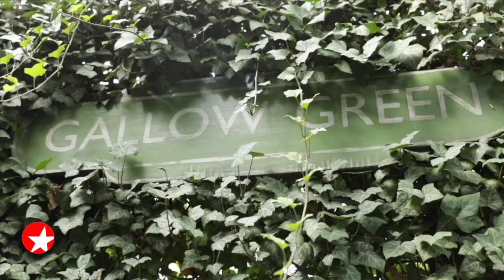The Broadway Show: Julie Halston on Receiving the 2020 Isabelle Stevenson Tony Award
Broadway star Julie Halston chats about being honored with the 2020 Isabelle Stevenson Tony Award for her dedication and advocacy in raising funding and awareness for the Pulmonary Fibrosis Foundation, her upcoming off-Broadway show FAIRYCAKES and more.